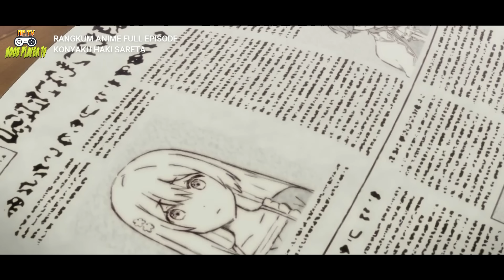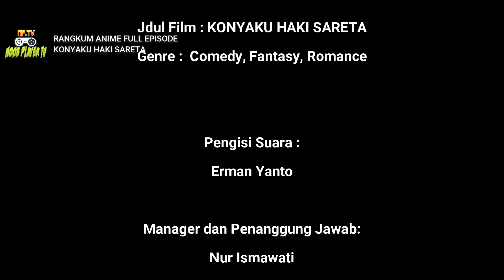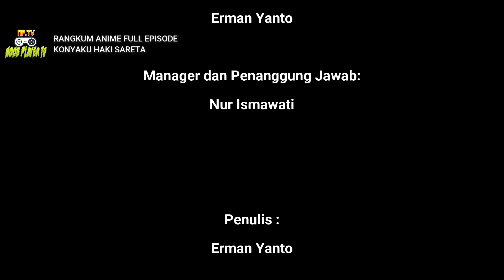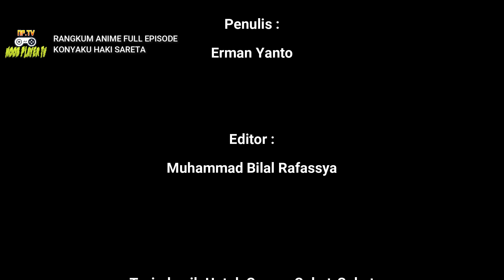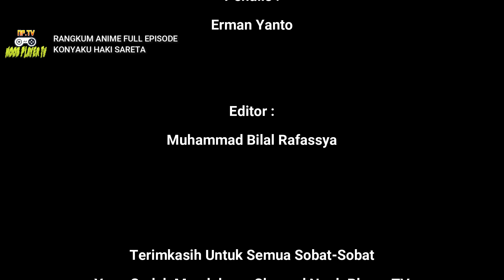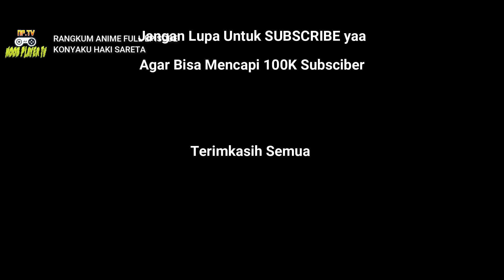MC Raja Iblis Overpower❗Dikira Hanya Manusia Biasa Ternyata Seorang Raja Iblis Tak Terkalahkan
Halo-Halo Sobat-Sobat selamat datang dichannel Noob Player TV New...
Donasi untuk beli berasnya dong kak...

Terimkaish yang sudah support ya...